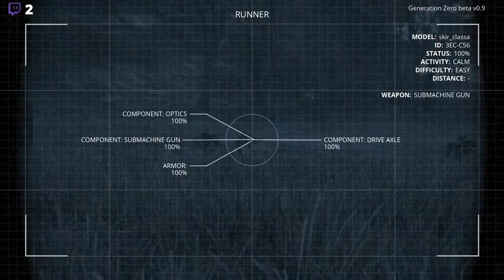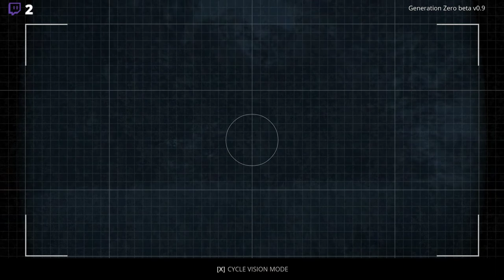Generation Zero: Skyttegrupp Punk